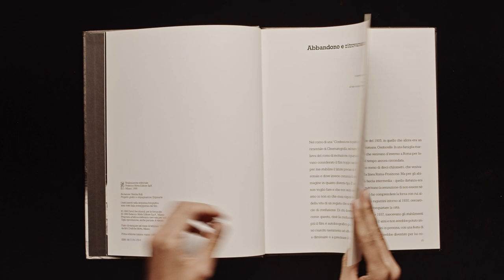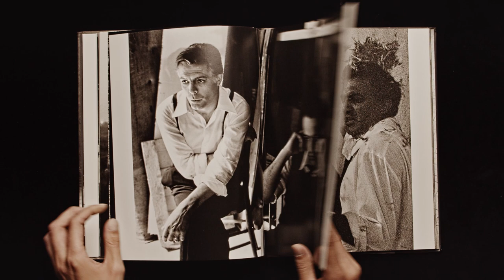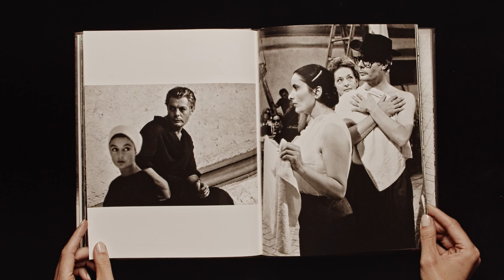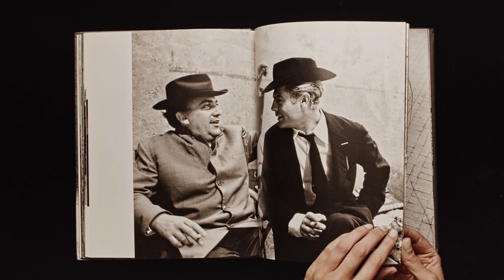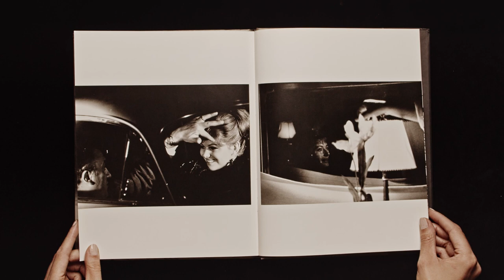Fellini 8 and half Tazio Secchiaroli Art Book (Complete Book Flip Through)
Fellini 8 and half Tazio Secchiaroli Art Book